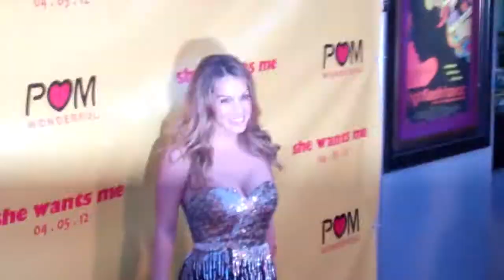Tenille Houston attends 'She Wants Me' LA premiere at Laemmle's Music Hall 3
Actress Tenille Houston attends 'She Wants Me' Los Angeles premiere at Laemmle's Music Hall 3 on April 5, 2012 in Beverly Hills, California.